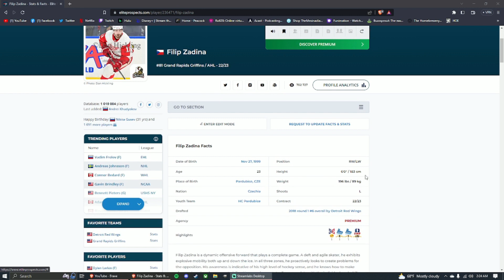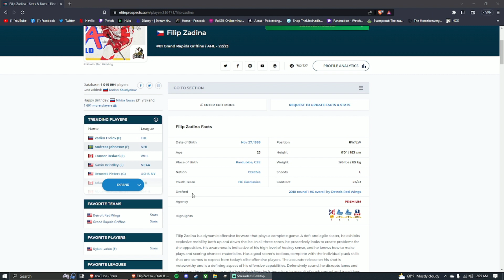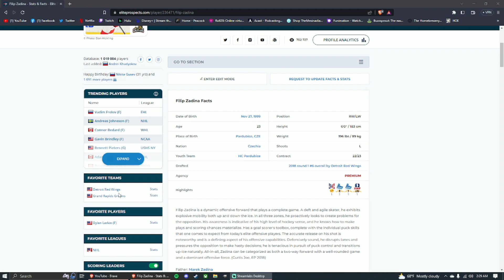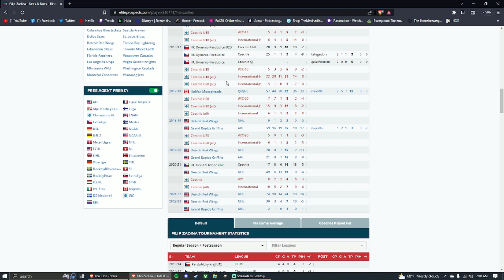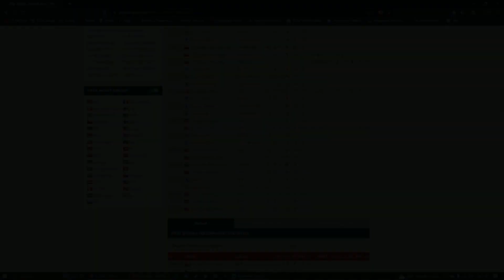Was Filip Zadina the Red Wings biggest bust?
Today i cover the Saga of Filip Zadina and review his Pro career to find out how big of a bust he really was.

The Red Wings have so far signed 8 players after day one of Free Agency:
1) Justin Holl ► Three-year contract with an AAV of $3,400,000
2) Daniel Sprong ► One-year contract with an AAV of $2,000,000.
3) James Reimer ► One-year contract with an AAV of $1,500,000.
4) Brogan Rafferty ► Two-year, two-way contract to an AAV of $775,000.
5) Alex Lyon ► Two-year contract with an AAV of $900,000.
6) Tim Gettinger ► One-year, two-way contract with an AAV of $775,000.
7) J.T. Compher ► Five-year contract with an AAV of $5,100,000.
8)  Shayne Gostisbehere ► One-year contract with an AAV of $4,125,000.

The first round of the 2023 Draft went as Follows:
1) Connor Bedard
2) Leo Carlsson
3) Adam Fantilli
4) Will Smith
5) David Reinbacher
6) Dmitri Simashev
7) Matvei Michkov
8) Ryan Leonard
9) Nate Danielson
10) Dalibor Dvorsky
11) Tom Willander
12) Daniil But
13) Zach Benson
14) Brayden Yager
15) Matthew Wood
16) Samuel Honzek
17) Axel Sandin Pellikka
18) Colby Barlow
19) Oliver Moore
20) Eduard Sale
21) Charlie Stramel
22) Oliver Bonk
23) Gabe Perrault
24) Tanner Molendyk
25) Otto Stenberg
26) Quentin Musty
27) Calum Ritchie
28) Easton Cowan
29) Theo Lindstein
30) Bradley Nadeau
31) Mikhail Gulyayev
32) David Edstrom